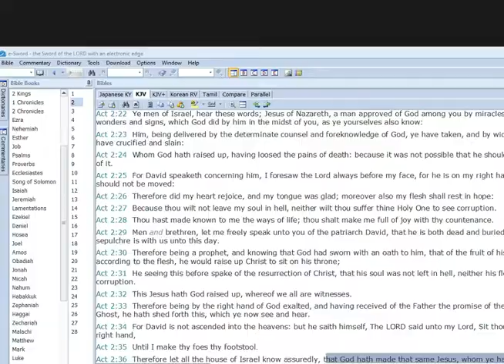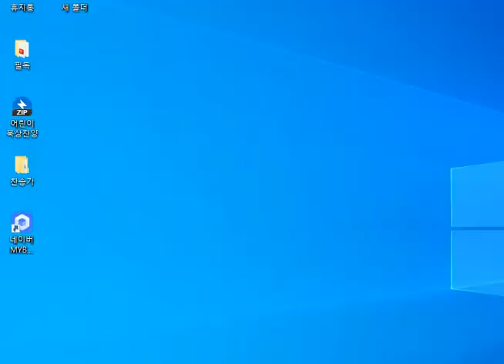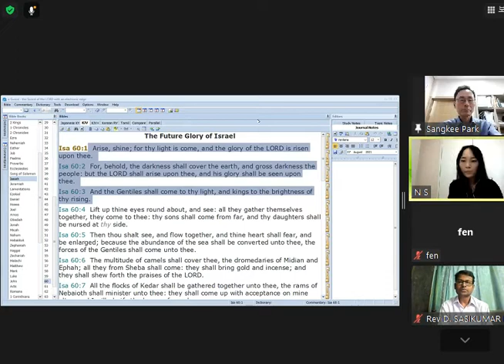2021 0807첸나이2